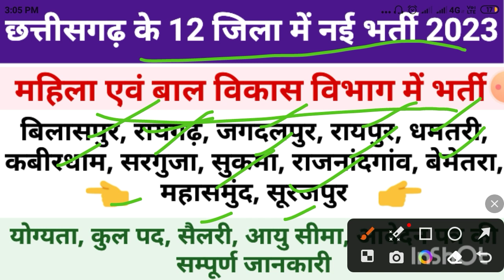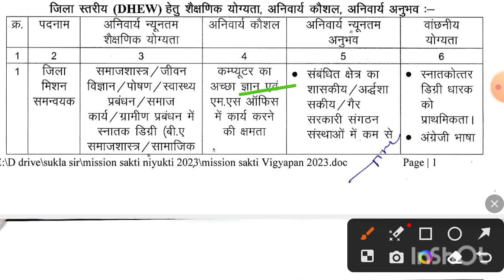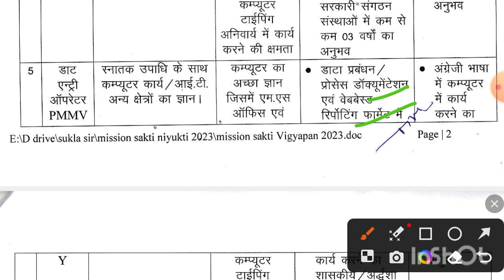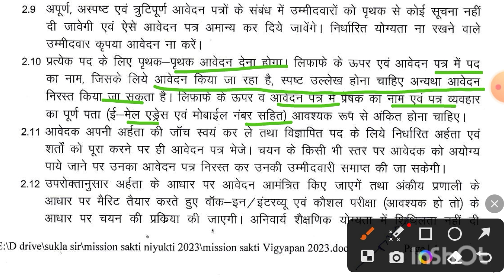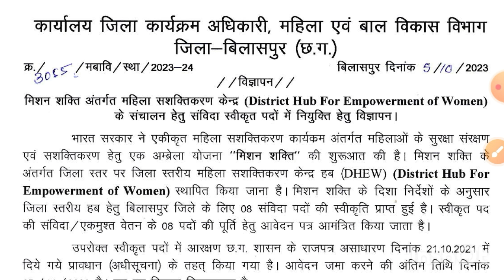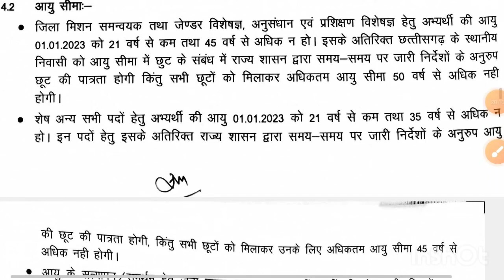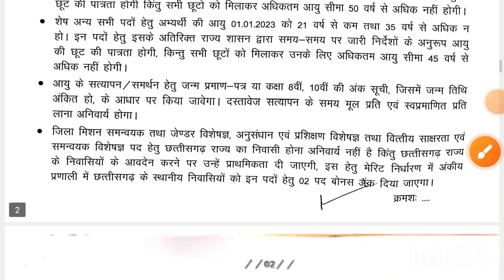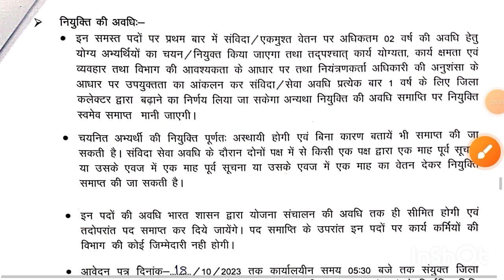छत्तीसगढ़ के 12 जिला में भर्ती 2023 अक्टूबर | Cg Sanvida Job Vacancy 2023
cg job update 2023